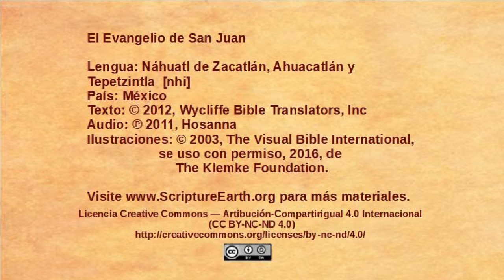Náhuatl de Zacatlán, Ahuacatlán y Tepetzintla - John 13:18-38 - Jesus predicts betrayal [nhi]